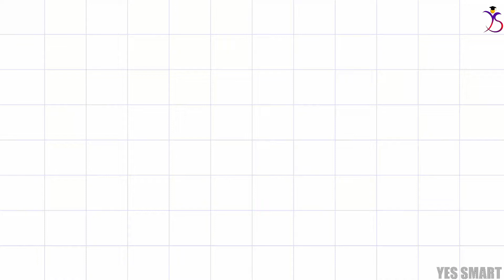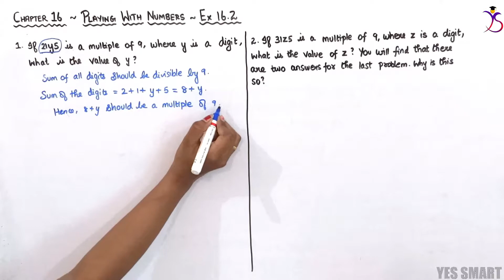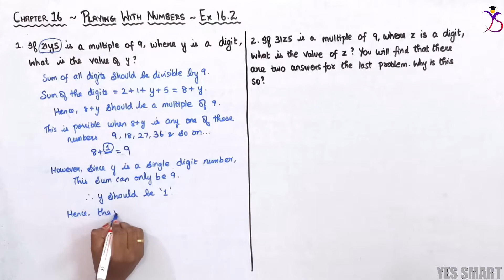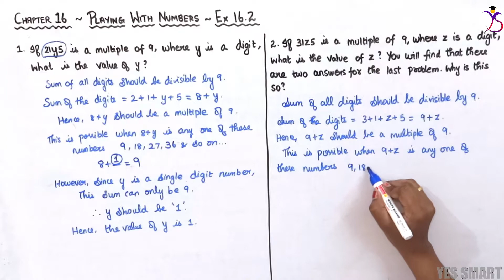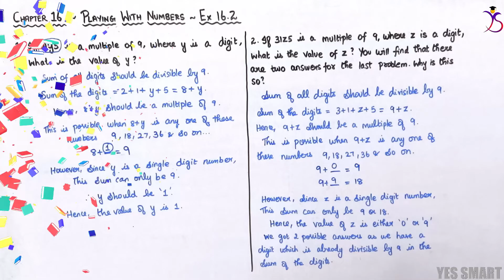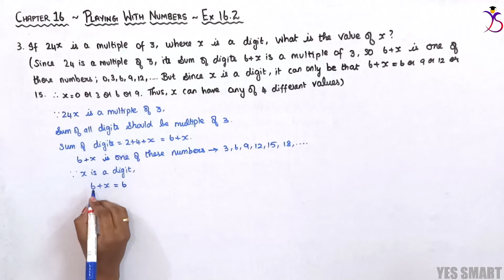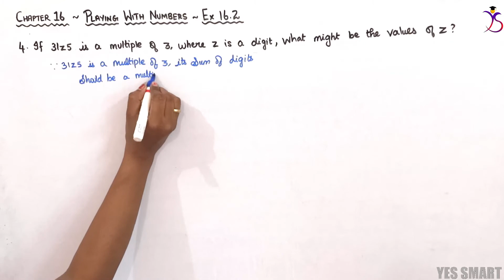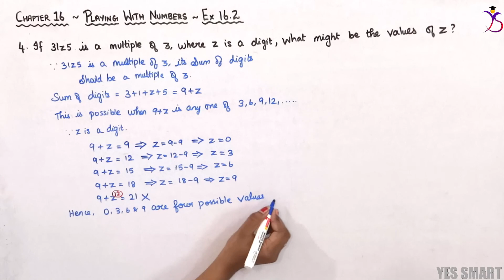NCERT | CLASS 8 | EX 16.2 | PLAYING WITH NUMBERS ~ Edition 2019/08 [Tamil]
In this video, we will be explaining the complete concepts and solutions of CBSE NCERT Maths for Class 8 - Chapter 16 - Playing With Numbers - Ex 16.2 in Tamil.